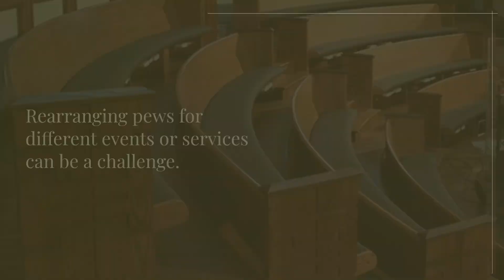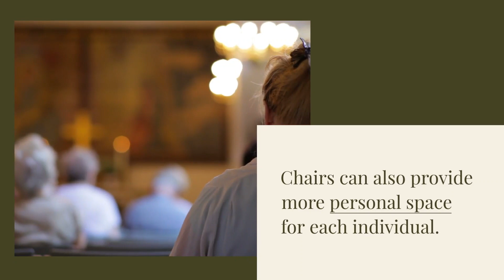Church Pews vs Church Chairs: Choose Your Worship Seating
Are you looking for seating options for your church, synagogue, or other worship space? Do you struggle to choose between traditional wooden church pews and stackable chairs? This video takes a look at the features of both church pews and church chairs so you can decide which option is best for your space. Discover the timeless beauty of row after row of handcrafted pews, their sentimental touch among worshippers, and their low maintenance with light cleaning. Explore the convenience and flexibility of stackable chairs with arms or without, in many fabrics or wood species. Make a decision that fits your unique needs and budget! Visit newhollandwood.com if you have any questions.

Let's begin with church pews. Traditionally elegant, pews imbue a sense of continuity and history, visually unifying the space. Many appreciate their aesthetic appeal and comfort. However, they lack flexibility, proving difficult to rearrange for various events and may not provide ample personal space.

Conversely, chairs offer adaptability, easily reconfigured for different services and events while affording more personal room. However, they may lack the tradition and comfort that pews provide, especially during extended periods of sitting.

Ultimately, your choice should align with your unique needs, weighing factors such as flexibility, comfort, tradition, and personal space. The key is to ensure your worship space effectively fulfills its purpose. Find out which one is right for your space. We cover everything from traditional handcrafted pews with a timeless beauty to stackable chairs that provide greater flexibility. Discover why pews might be the sentimental choice amongst worshippers, or how stackable chairs can help save costs.

Additionally, if you're considering implementing church furniture, we recommend scheduling a consultation with New Holland Church Furniture. to take the first step towards enhancing your worship space!